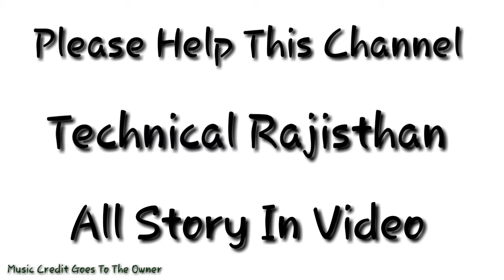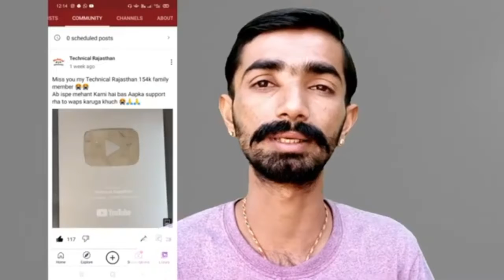Technical Rajasthan Youtube Channel Hacked || I Need Your help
Music credit . the owner

Support karo👆👆👆

help me
technical rajasthan
rajasthan technical
pandit technology help to technical rajasthan

How i got my hacked channel back,
Technical Rajasthan channel hacked,
Technical rajasthan, Technical rajasthan channel hacked,
Technical rajasthan hacked,
Technical rajasthan hack,
 How hackers hack your youtube channel,
How to secure your youtube channel from hackers,
Technical rajsthan channel hack kese huaa,
 Channel hack in india, Channel hack kese,
My channel hack,
Youtube channel ko secure kaise kare,
How to secure your youtube channel,
Protect youtube channel,
Youtube safety,
Youtube channel safety tips,
आज पूरे 2 साल हो गए चैनल चले गए को 😥 आज बोहोत याद आरी थी चेनल की इस लिए वीडियो बना दी मेरे चॅनेल ने मुझे बोहोत कुछ दिया जो प्यार ओर भाई दिए technical isral Sachin tech Manoj day likely topic cool mind tech Himachal wala technical Yogi technical Dost Rituraj Singh Royal Tech Hindi Yt Store great Rajasthan tech Ajay Raj Prajapati technical Surbhi Ayush Singh solo rush yt   इतने भाई लोग मिले आज जो भी हेल्प करेगा उनका भी दिल से सुक्रिया जो नही करिगे उनका भी दिल से सुक्रिया हमेशा आगे बढ़ते रहो हम ओर हमारी सपोर्ट हमेशा आपके साथ है 🙏🙏🤝

gaming channel ko grow kaise kren